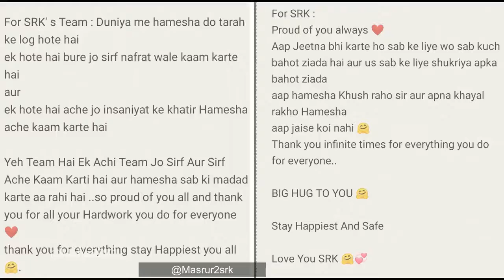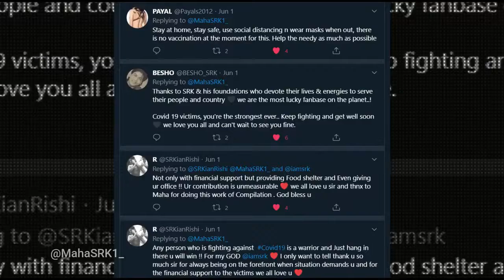Meer Foundation and Shah Rukh Khan Against Covid 19